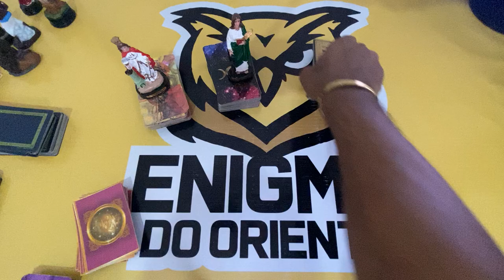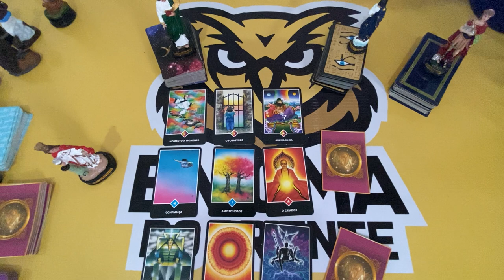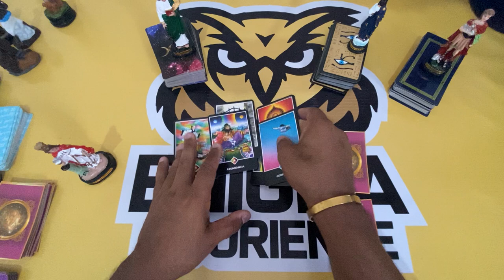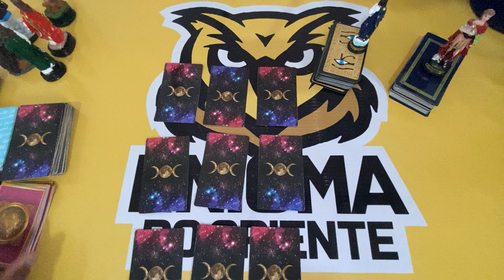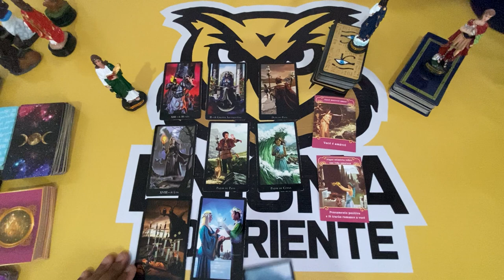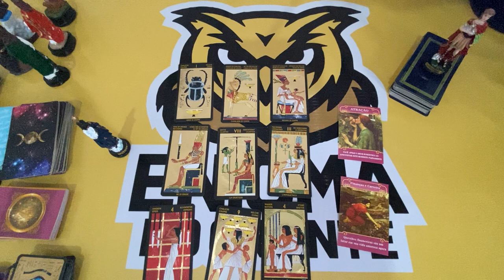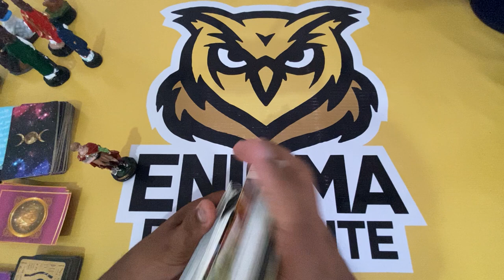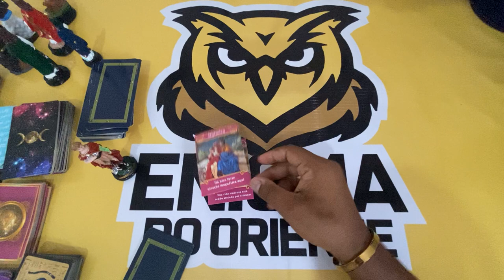ELE HOJE EM RELAÇÃO A VOCÊ! !!💘 [ Tarot Responde ] Tarô [Tarô ] Tarot